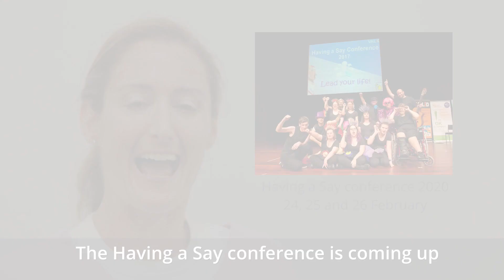VALID Having a Say conference promo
Register now for Having a Say conference 2020